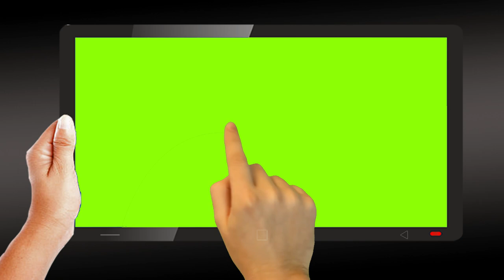(No Copyright) Tablet Green screen with Finger swipe | best for photo slider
However there are 5 sec time for holding a single photo or video , if you wanna to put long playing photo or video more than 5sec then just cut the normal portion between two swipe and keep repeating on timeline as per your wish . and if you also want to add pinch to zoom in and at the end pinch to zoom out then check out the above link video from my channel .  So i hope you will like it and this green screen will help your video to look more beautiful. There i'm trying to upload more green screen video in future.  But must do these below things to help me please - & also check out my more Tech travel , Tutorial & Railway video from my channel